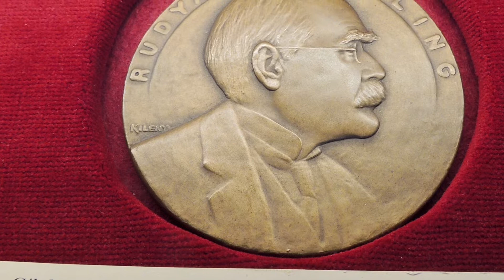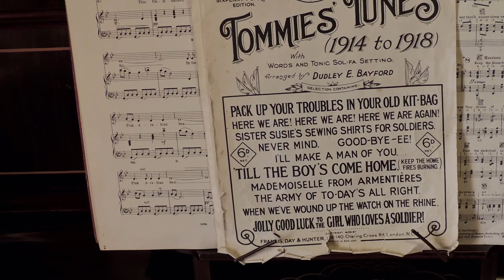Poetry readings with speaker Geoff Hutchinson in character as Rudyard Kipling